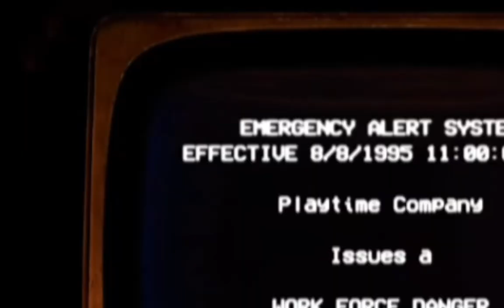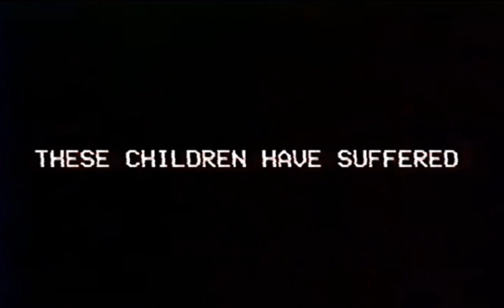Poppy Playtime: Chapter 3 - Official Game Trailer YTP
Original Video Maker: @Mob_Entertainment
YTP Smiling Critters: @HamizanGamingPanatagama2 /me & @cutegamingchekkk /@NoviantiSriAstuti
Editor: @HamizanGamingPanatagama2